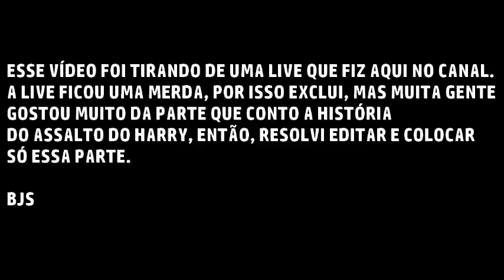HARRY STYLES GOSTA DE HOMEM E FOI ASSALTADO!